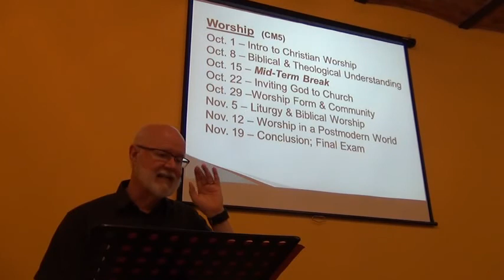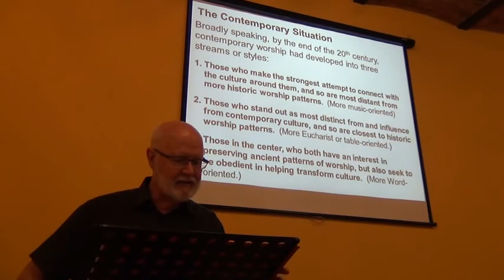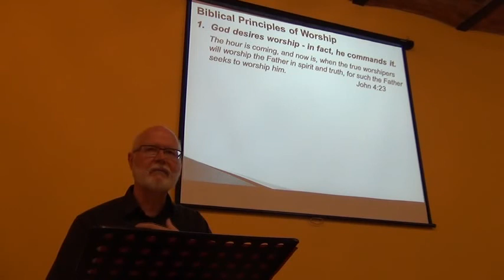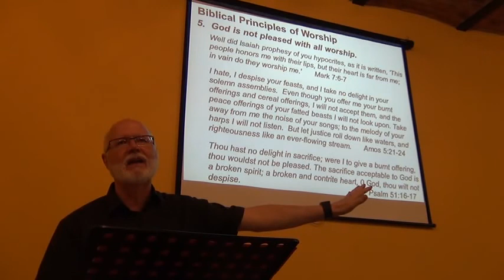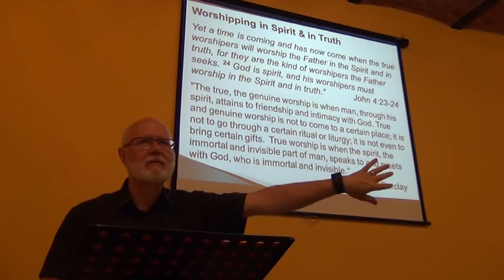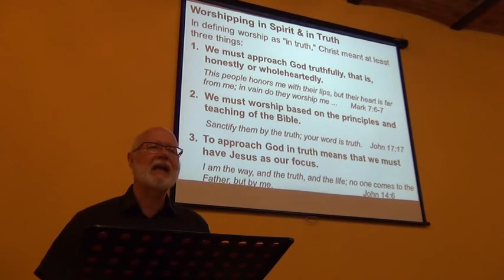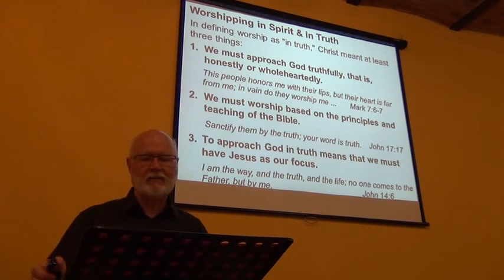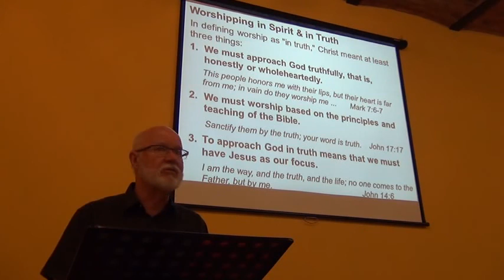Worship: Liturgy & Biblical Worship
This lecture is part of our seminary course on Worship.